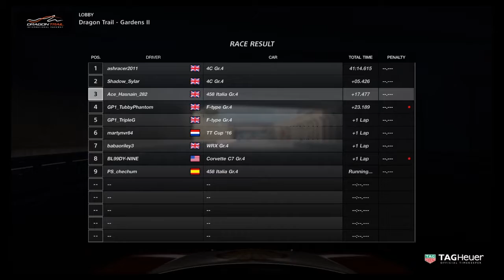AOR GTS Gr.4 League Tier 1 - S4 R3 - Dragon Trail Gardens II